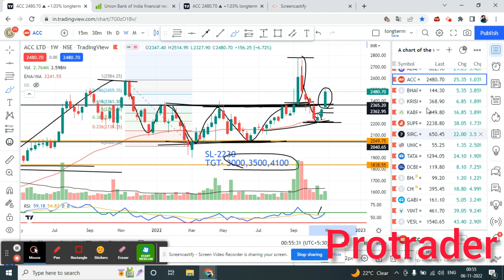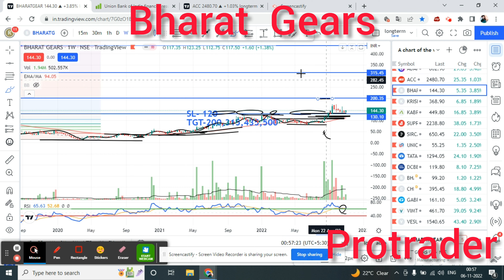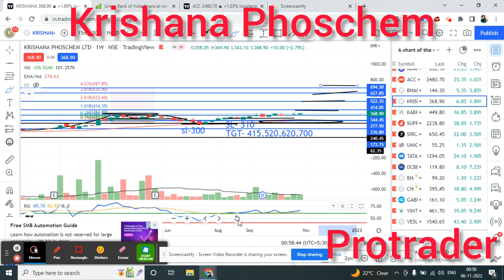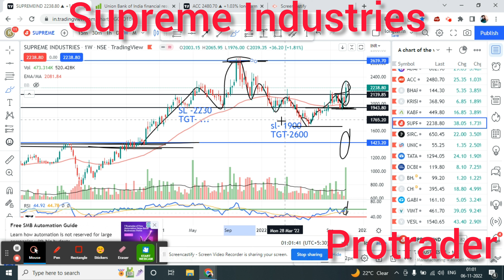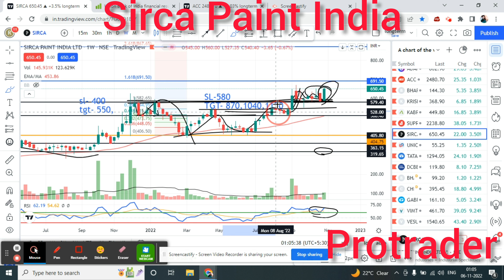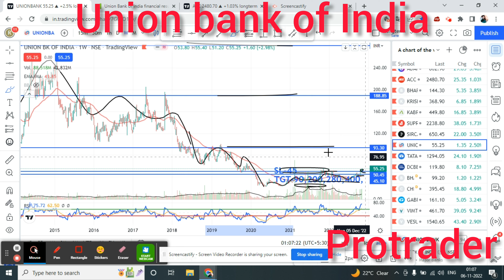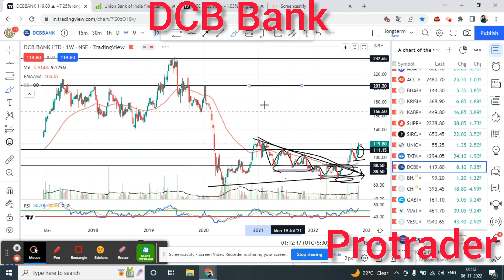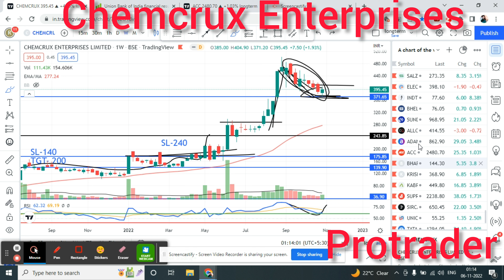Chart of the week 6/11/2022,ACC,BharatGear,KrishanaPhos,KabraExtr,Supreme,SircaPaint,Union,TataCommu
1. share market 2. equity market 3.mutual funds 4.nifty 5. sensex 6.best share for investment
7.best mutual funds for long term 8.stock fundamental analysis 9.technical analysis
10.how to invest in share market 11.how to invest in stocks for beginners 12.stock market for beginners 13.long term investment in stocks 14.long term investing